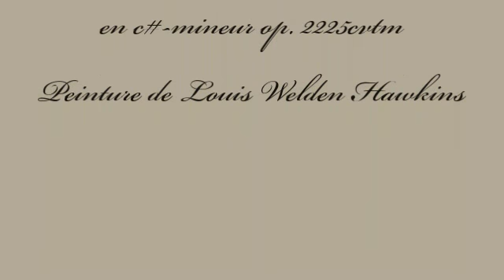Herbert Weidner L'Orphelin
Musique p. les Violon et Cello en c#-mineur op. 2225cvtm. Peinture de Louis Welden Hawkins